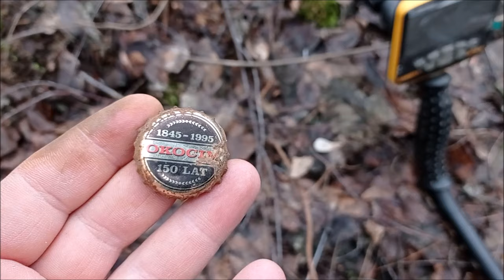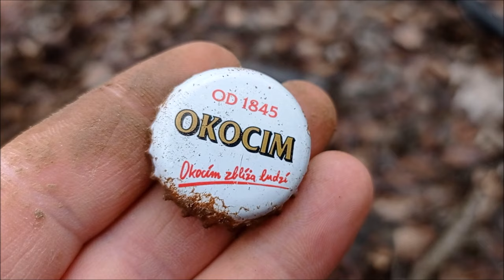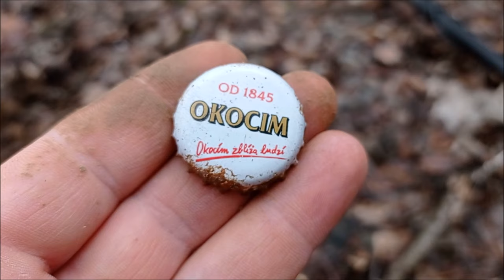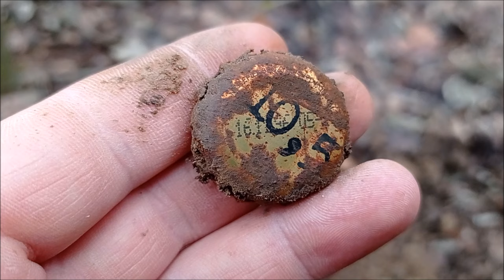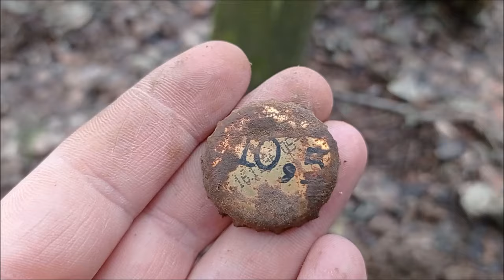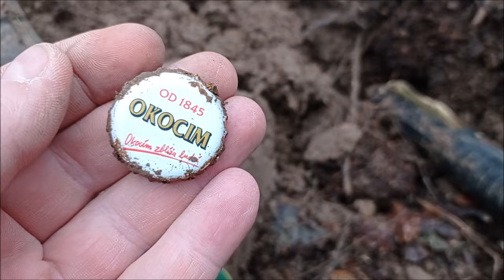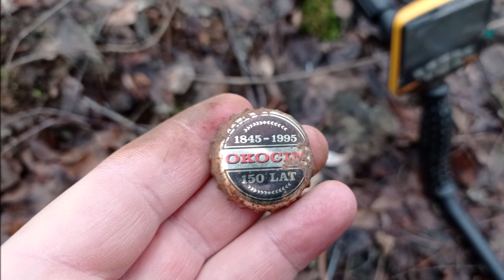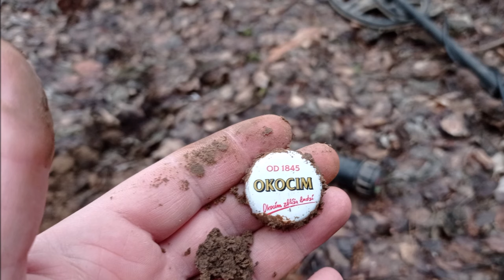Pasja Wykopki Depozyt kapsli z lat 90 #90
depozyt kapsli z lat 90
kapsle